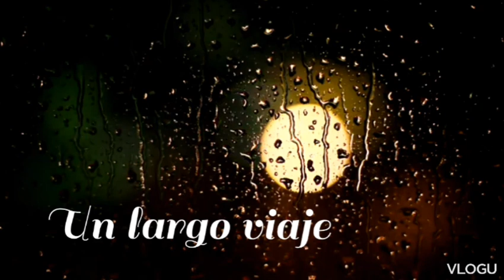El mejor lugar para viajar